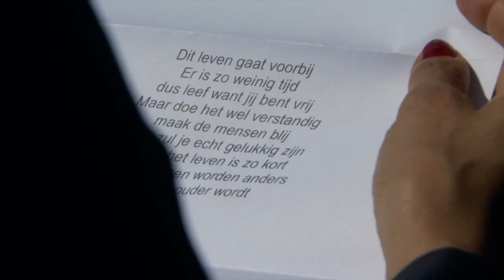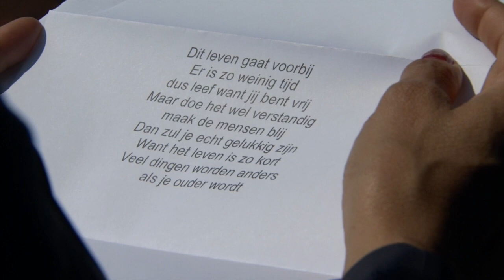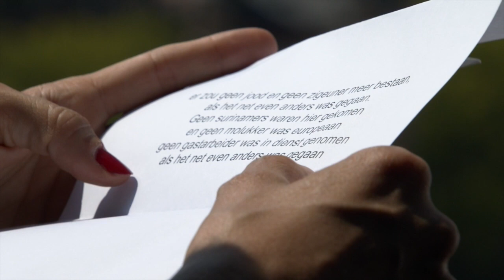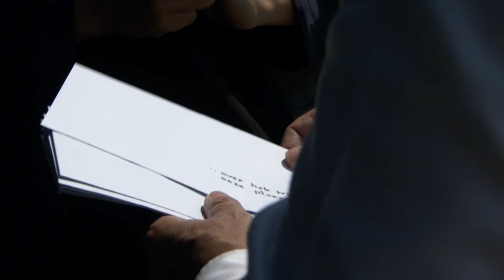'Isabelle Beernaert komt thuis' Episode 2 Sint-Maarten (Nederlands ondertiteld)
In de tweede episode beklimmen gastheer Kurt Ostyn en Isabelle Beernaert samen de toren van de Sint Maartenskerk in Isabelle's geboortestad Kortrijk. Deze keer komen de thema's ouderdom, verdraagzaamheid, en de natuur aan bod.

Inspirerend, ontroerend en openhartig gunt Isabelle ons een inkijk in haar rusteloze ziel.

Met tekstfragmenten uit Nederlandstalige chansons van Andre Hazes, Herman Van Veen, en Louis Neefs als houvast.